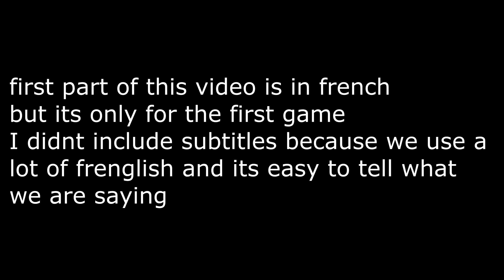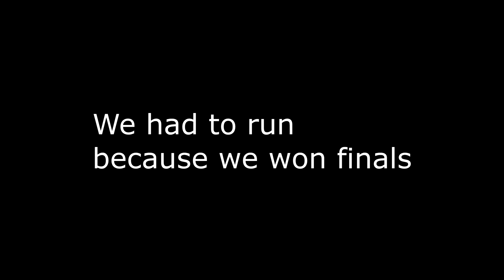My Day of Hypixel Mega Walls #74